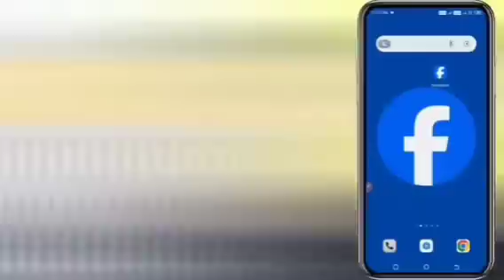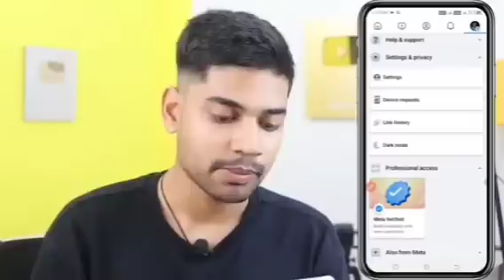How to unlock Facebook Account